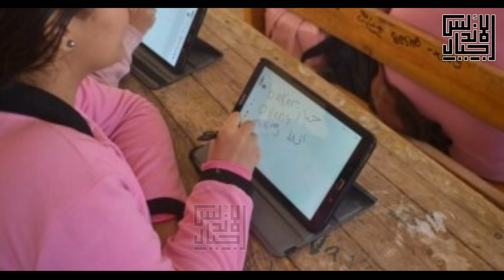عاجل تصريح وزير التعليم |اتاحة الدخول على المحتوى التعليمي للطلاب بالمجان |اجيال الاندلس